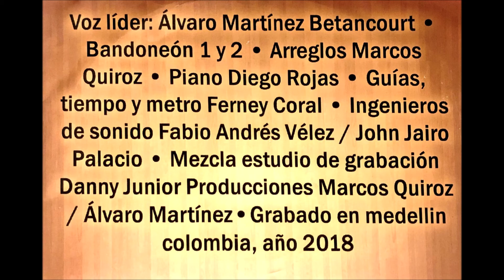TODO TE NOMBRA - Voz: Alvaro Martínez Betancourt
Voz: Alvaro Martínez Betancourt